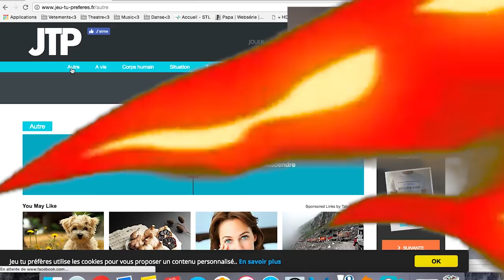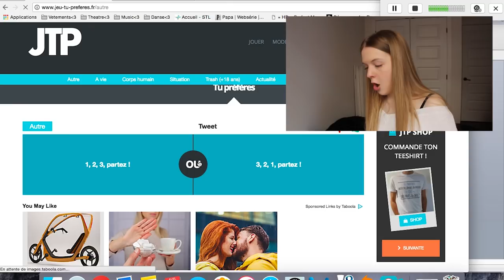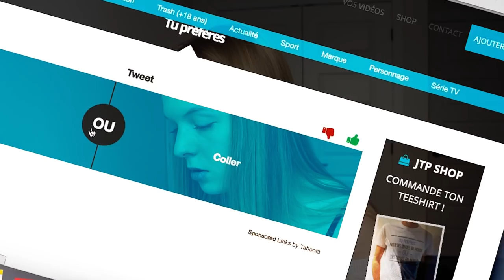UN PETIT JEU PAS SI SIMPLE QUE ÇA... | Sarah Tout Simplement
Aujourd’hui, j’ai décidé de faire un petit jeu bien connu et c'est le jeu " Tu préfères"! DE BASE, LOL! Alors, si cela vous dit de jouer vous aussi, le lien du jeu est juste plus bas! Sur ce, j’espère que vous allez apprécier !